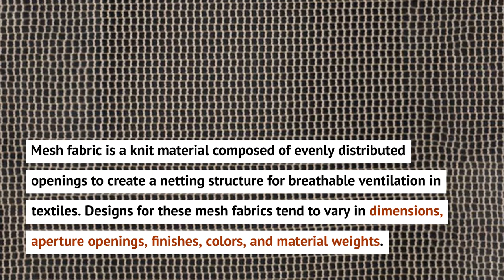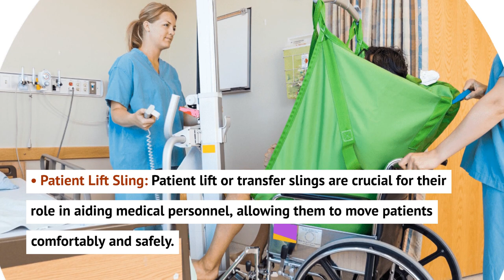Heavy-Duty Knit Mesh Fabric: Nylon & Polyester | Jason Mills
Nylon and polyester create heavy-duty mesh fabrics to lend applications durability, elasticity, and resistance to many environmental conditions.